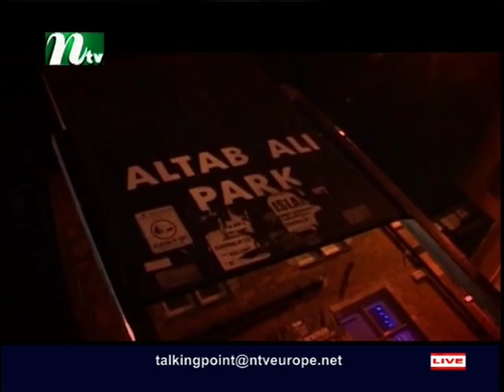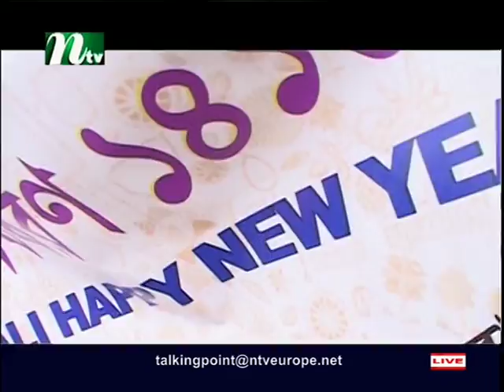Talking point with Golam Mostafa S2 010416